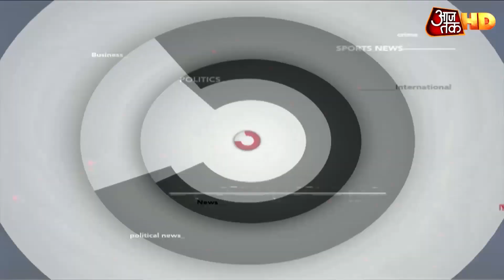Corona के बढ़ते केस के चलते Punjab ने बदली रणनीति, फिर सील की सीमा | Top 50 News In 10 Minutes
देश में कोरोना के बढ़ते मामलों को देखते हुए पंजाब सरकार ने अपनी रणनीति में बदलाव किया है. सरकार ने फिर एक अपनी सीमाओं को सील कर दिया है. अन्य खबरों के लिए 10 मिनट में 50 खबरें देखिए.